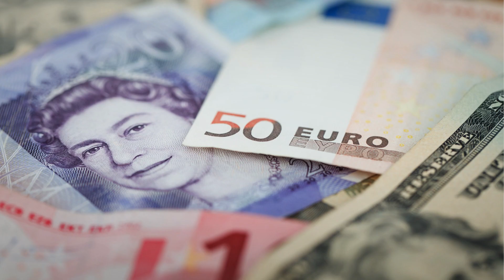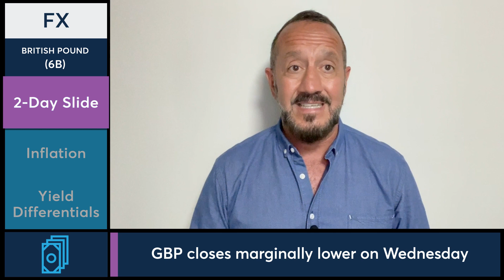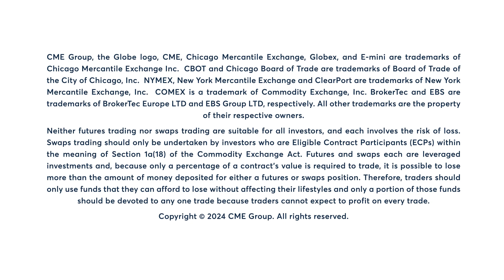GBP futures slide for 2nd day, 2/28/24